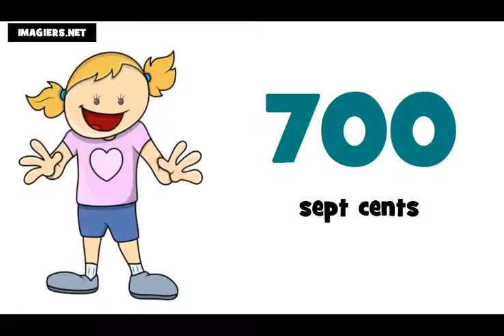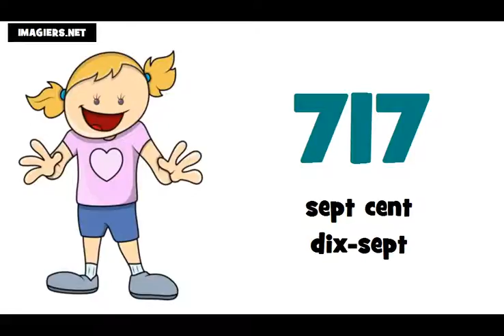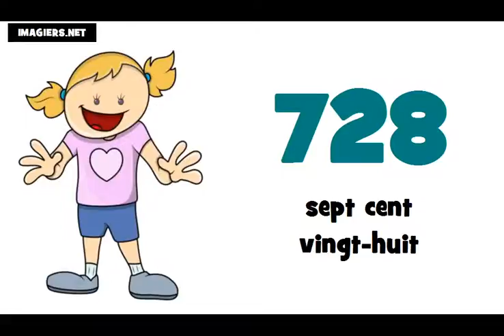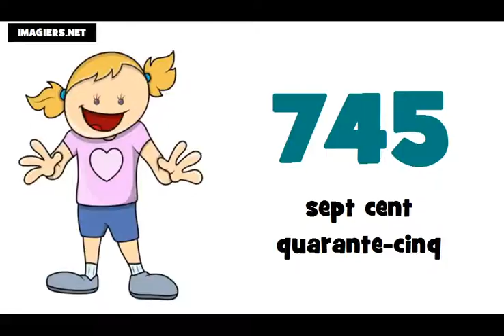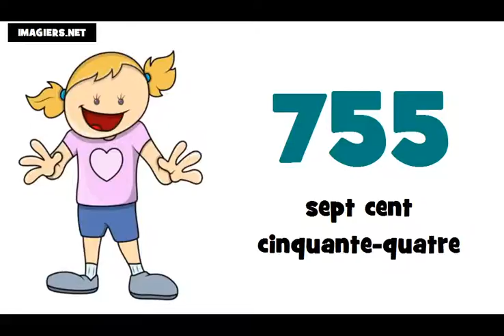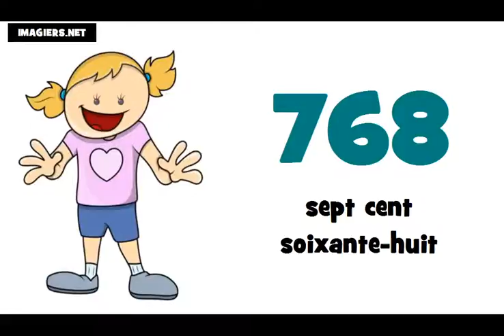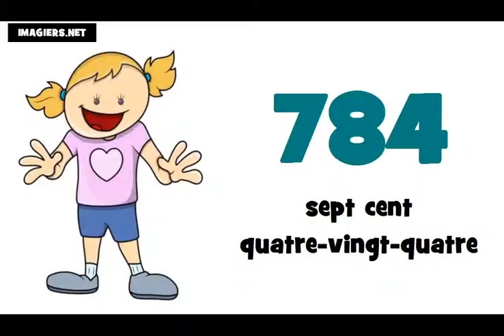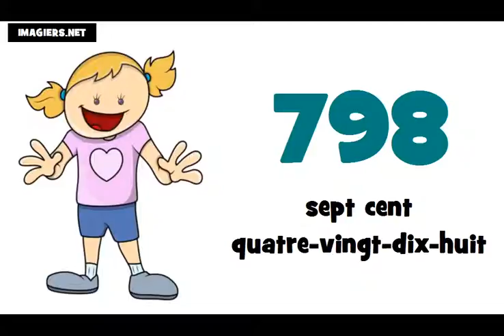Je compte de 700 à 800